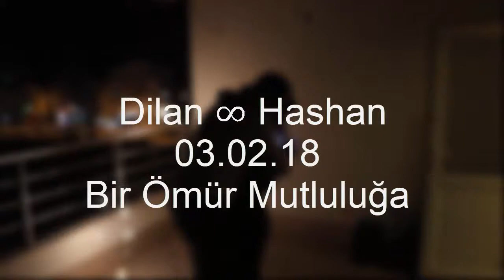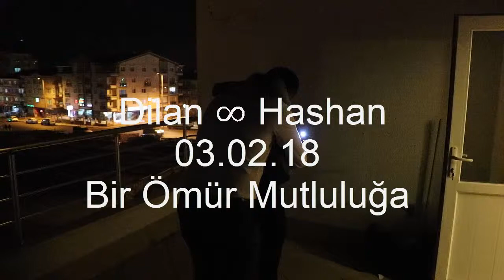Evlilik Teklifi Trailer (Kısaltılmış)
Evlilik Teklifi Trailer (Kısaltılmışı)
Dilan Hashan